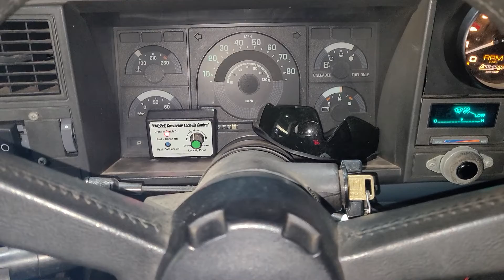Blue Belle having a 1 on 1 with Me! She's a little UPSET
Was running some quick errands in my truck and had to have a conversation with Blue Belle at the ATM. She's not happy with me at the moment for several reasons. Her stern conversation sounded good though. I'll let you guys in on what we discussed in my next video!